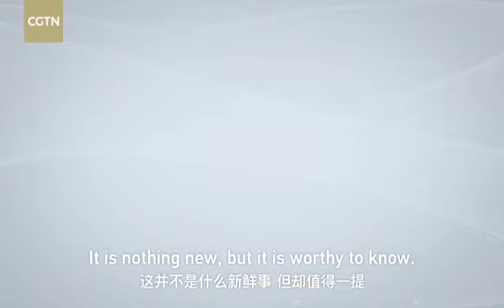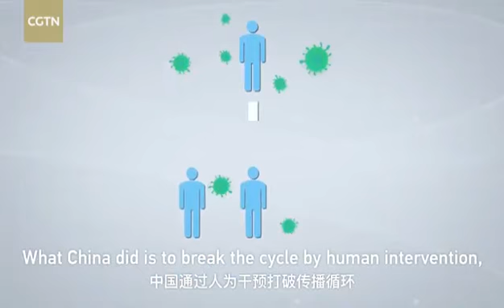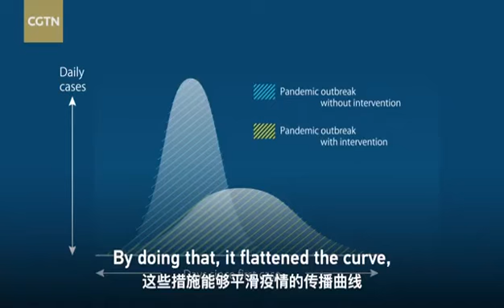Yehovah : The wisdom of quarantine